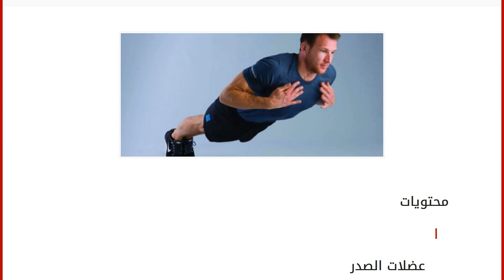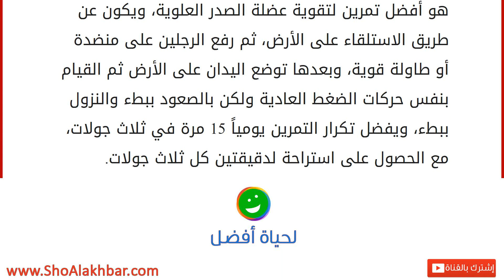تمارين للصدر في المنزل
إقراألمقال كاملا :
محتويات
١ عضلات الصدر
٢ تمارين منزليّة لتقوية الصدر وشده
٢.١ تمرين الضغط
٢.٢ تمرين الضغط بالدمبل
٢.٣ تمرين الغطس بين كرسيين
٢.٤ تمرين الضغط على الكرة
٢.٥ تمرين الضغط والرجلان مرفوعان عضلات الصدر
تعد عضلات الصدر من أهم العضلات الرّئيسيّة الظاهرة والّتي تعطي للجسم جاذبيته، وجميع الأشخاص رجالاً ونساءً يبحثون عن أجسام صحيّة ورياضيّة ورشيقة، وهناك الكثير من التمارين الرياضية الّتي تعمل على تقوية عضلات الصدر وإبرازها بشكل جيّد والتخلّص من ترهلها. لكن وفي وقتنا الحالي يوجد العديد من الأشخاص الّذين لا يستطيعون الذهاب إلى الصالات الرياضية لممارسة الرياضة. بشكل عام تعتبر تمارين الضغط المختلفة من أفضل تمارين الصدر، ومن خلال هذا المقال سوف نقدّم بعض التمارين الرياضيّة المنزليّة الخاصّة بالصدر، والّتي تعمل على تقوية عضلات الصدر وشدها والتخلّص من ترهلها. تمارين منزليّة لتقوية الصدر وشده
تمرين الضغط
يعتب